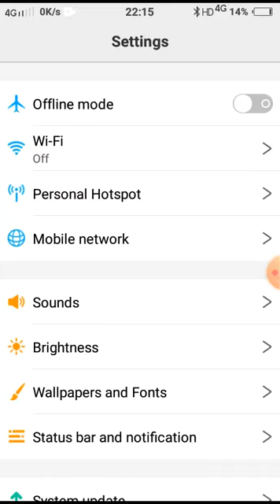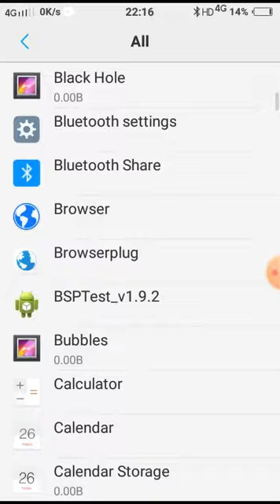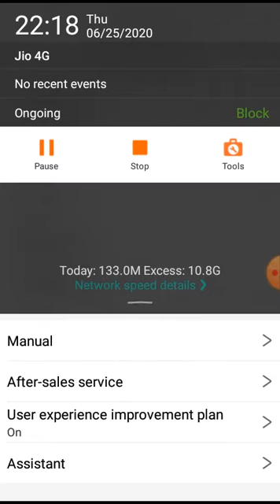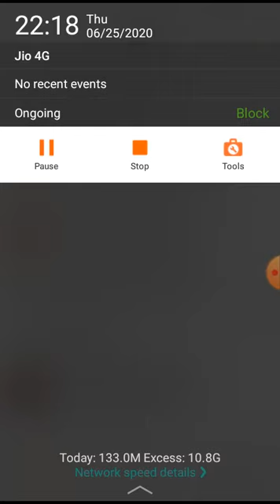अगर मोबाइल की मेमोरी ज्यादा स्थान ले रखी है तो ये करे सेटिंग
अगर मोबाइल की मेमोरी ज्यादा स्थान ले रखी है तो ये करे सेटिंग और अधिक जानकारी के लिए हमें comment करे